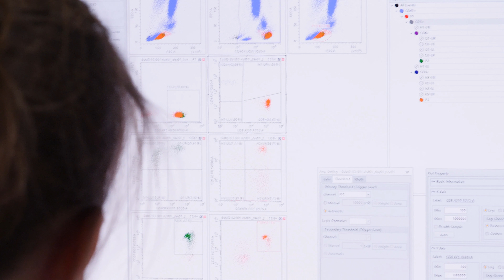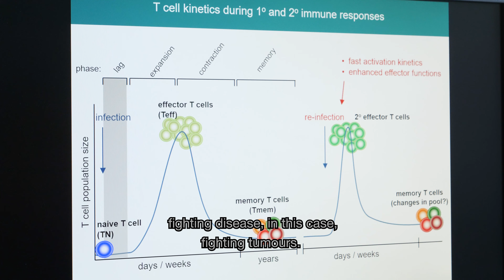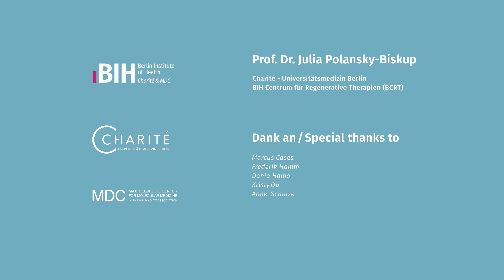Portraits of inspiring women in translational medicine: Julia Polansky Biskup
"For me, being a scientist means generating knowledge, making new discoveries and learning from those insights in order to improve people's health."

Julia Polansky Biskup is a professor at Charité and works with her team at BIH Center for Regenerative Therapies (BCRT). She studies the epigenetics of T-lymphocytes.